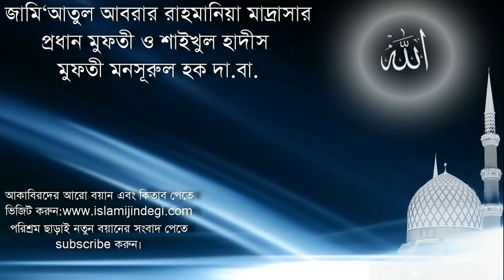Mufti Mansurul Haq ৪টি বিদ‘আত -13.05.2011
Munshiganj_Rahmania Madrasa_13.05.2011